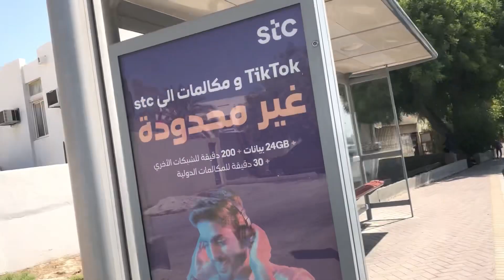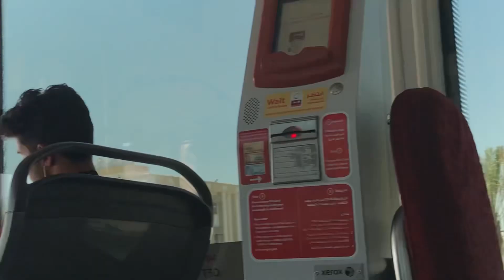Traveling in Bahrain bus 🚌 | RIFFA-MANAMA | HISHAM’S WORLD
Hi guys,

Today’s video is about traveling in bus of Bahrain, hope you all enjoy the video thanks for spending your valuable time